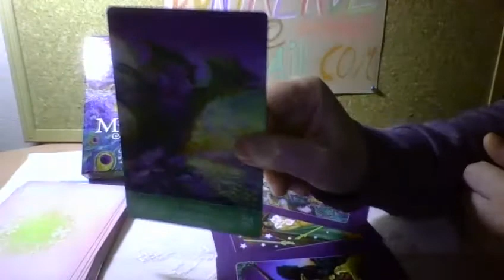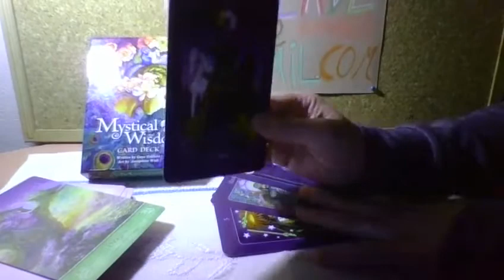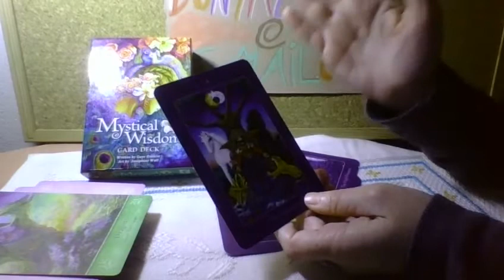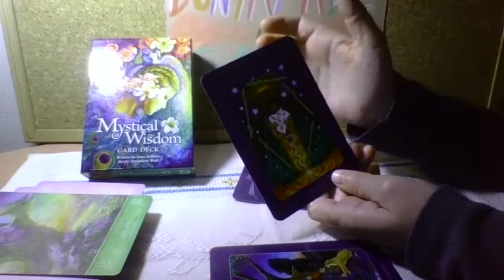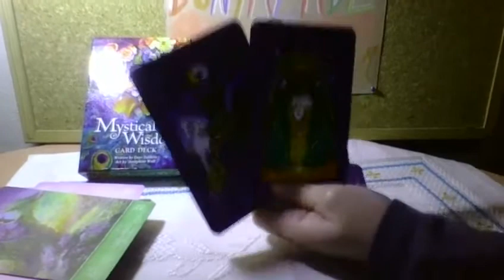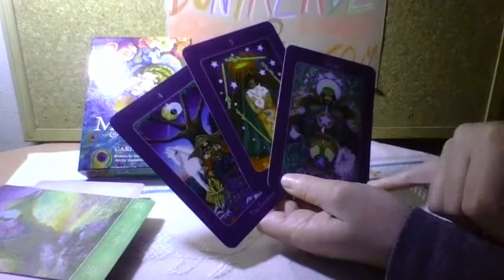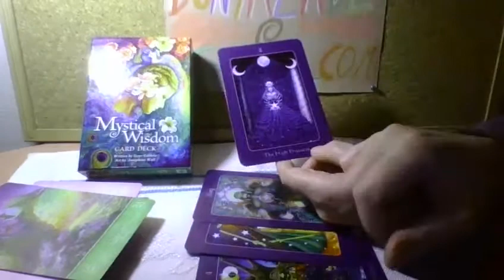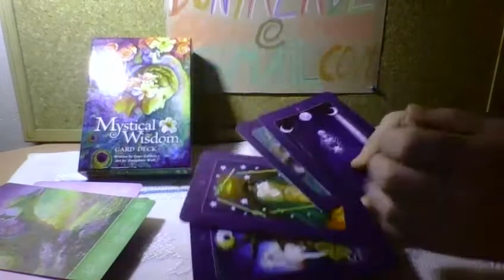Tarot Predictions for January 2019: CANCER